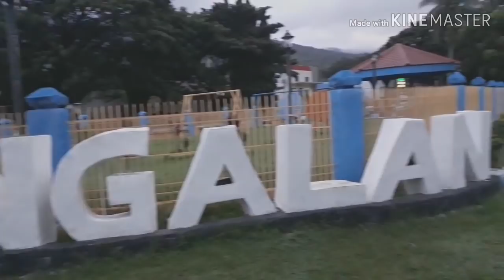Dingalan - Batanes of the East + Island Hopping + Boodle Fight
Hi Guys,

Guys, I just wanna correct as I kept on saying Batanes of the North, it is supposed to be Batanes of the EAST.

Thank you so much for supporting my channel. I am lost of words on how to describe how grateful I am of your never-ending support and love.